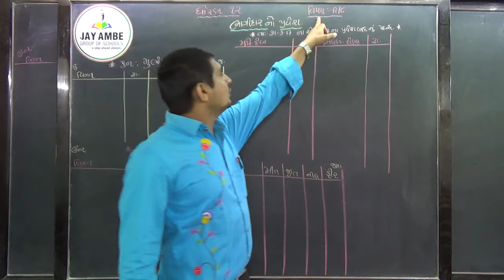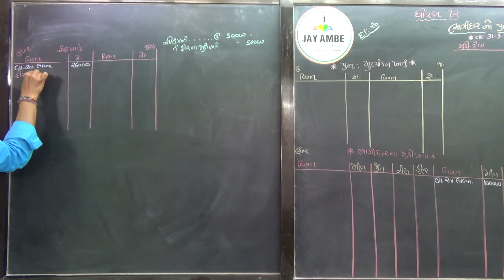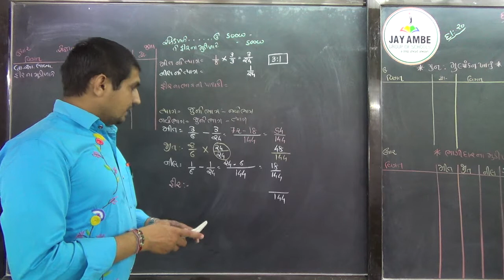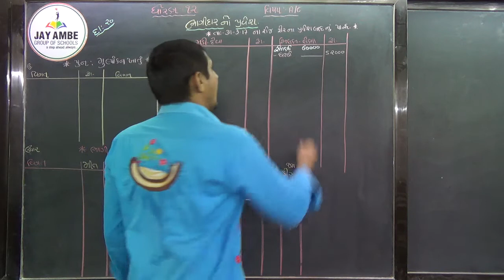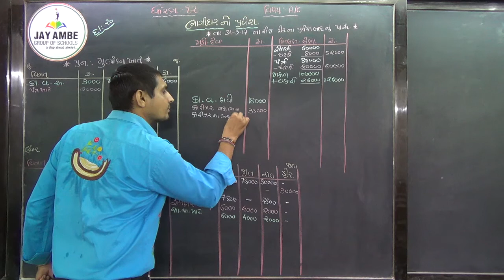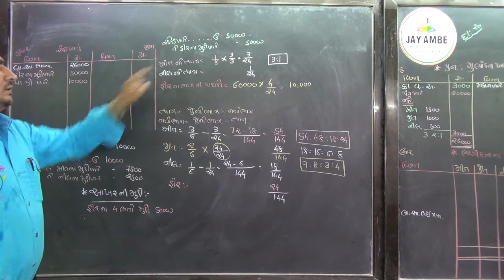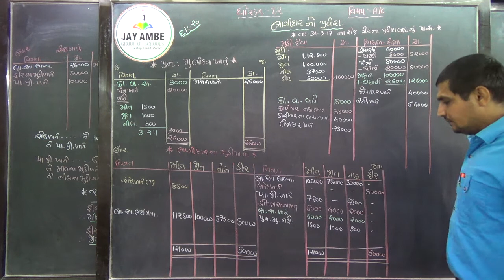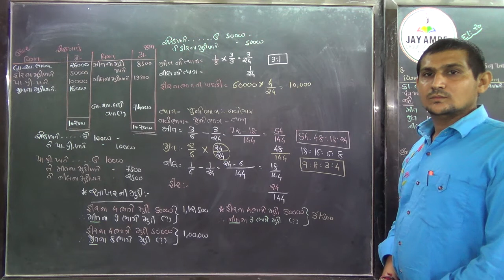STD 12 COM G M ACC CH 5 VIDEO 43